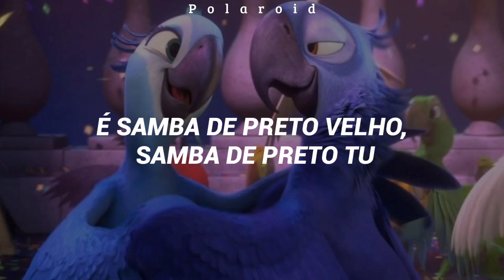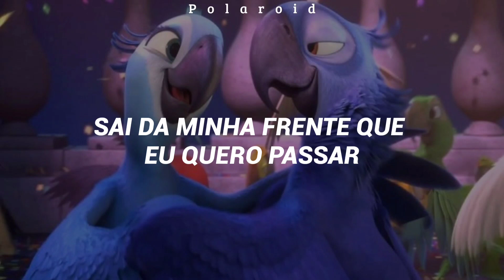Mais que nada - Sérgio Mends Part. Gracinha Leporace (Lyrics)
Olá, deixe seu pedido de músicas nos comentários ♥️